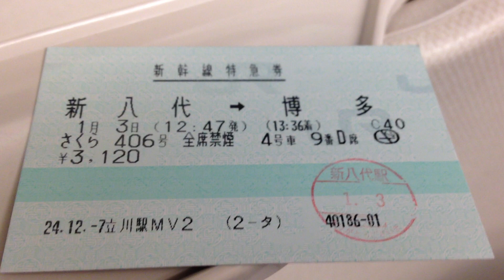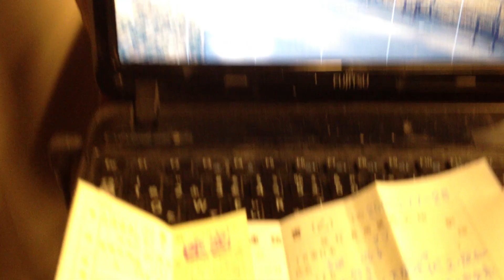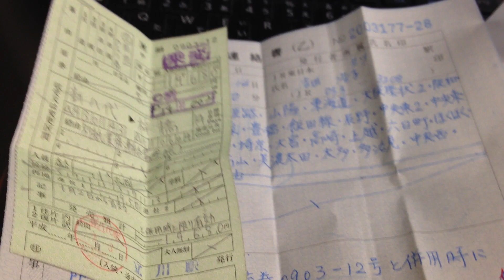九州新幹線 さくら 406号(N700系) 車窓 熊本→久留米